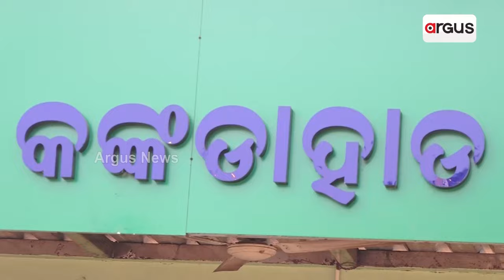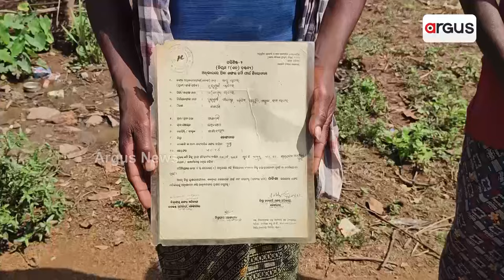ବିଜେଡି ଶାସନରେ ଓଡ଼଼ିଶାର ଆଦିବାସୀଙ୍କ ଦୁର୍ଦ୍ଦଶା || BJD Govt Tribal People Neglected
ଜଙ୍ଗଲ ଜମି ପଟ୍ଟା ଥିବା ସତ୍ତ୍ବେ ମିଳୁନାହିଁ ସରକାରୀ ସୁବିଧା ।  ମୌଳିକ ଆବଶ୍ୟକତା ପାଇଁ ସଂଘର୍ଷ କରୁଛନ୍ତି ନିରୀହ ଆଦିବାସୀ । ସମସ୍ୟାର ସମାଧାନ ନ ହେଲେ ଭୋଟ୍ ବର୍ଜନ କରିବାକୁ ଦେଲେ ଚେତାବନୀ ଦେଇଛନ୍ତି ଜିଲ୍ଲା ବାସିନ୍ଦା ।